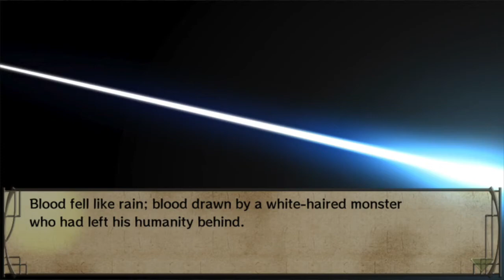Hakuoki Demon of The Fleeting Blossom Okita’s Route Part 14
All Right’s Belong TO: Idea Factory Co., Ltd.
アイディアファクトリー株式会社, Nintendo, Rising Star Games Ltd, and Aksys Games Localization, Inc.